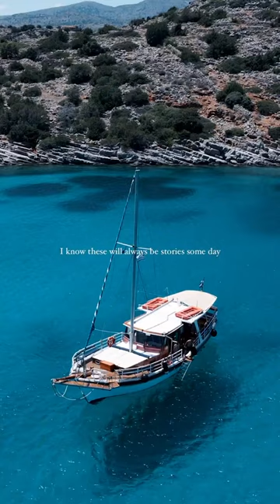Start Living Your Life Right Now